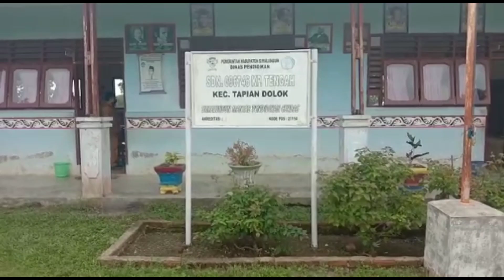KEPALA SEKOLAH " BELAJAR" GUNAKAN DANA BOS AFIRMASI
Tim Manajemen BOS Kabupaten Simalungun memberikan pengarahan Kepada Kepala Sekolah penerima BOS Afirmasi Kinerja Tahun Anggaran 2019/2020 tentang petunjuk teknis penggunaan BOS Afirmasi sesuai Permendikbud Nomor 24 Tahun 2020. Bahwa BOS Afirmasi Kinerja dapat digunakan untuk memenuhi kebutuhan yang belum bisa tercukupi dari dana BOS Reguler.